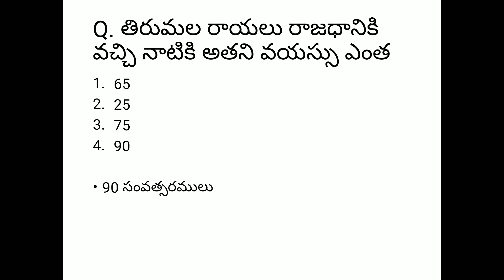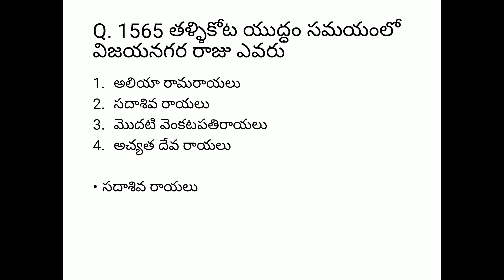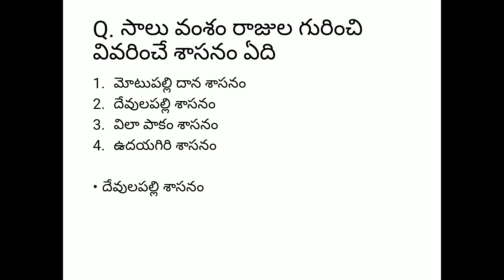AP HISTORY & అంద్ర ప్రదేశ్ చరిత్ర |APPSC,AEE,GROUPS|TSPSC